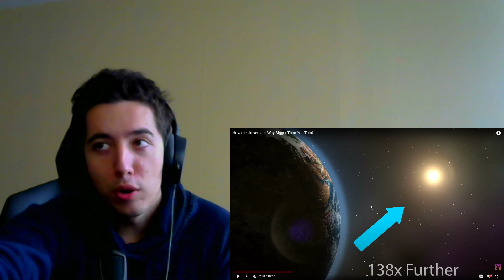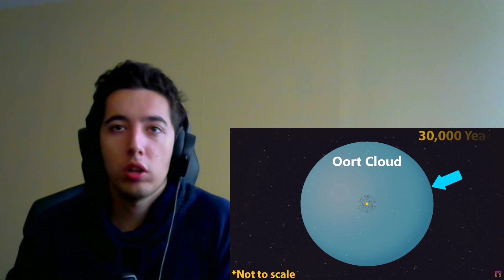How the Universe is Way Bigger Than You Think By RealLifeLore Reaction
( thanks to Blankace )